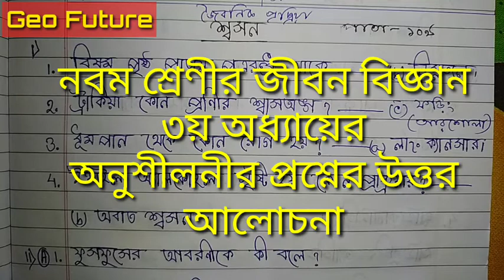শ্বসন // Class 9 Life Science chapter 3 // অনুশীলনীর প্রশ্ন ও উত্তর // জৈবনিক প্রক্রিয়া